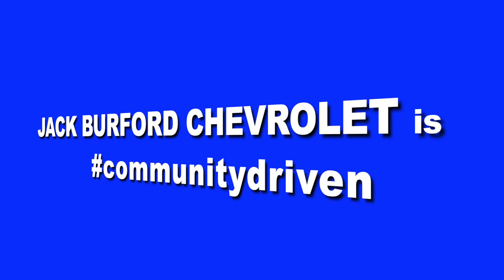An interview with MCHS Girls Head Coach Robert Cooksey about the Jack Burford Christmas Classic